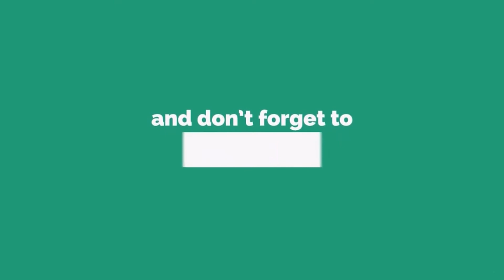Interesting Facts in 6xty Seconds | Random Facts | ClickOnCare | Vol. 16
6xty Second is a short video series where we tell you fun facts under 1 minute.

Delivering Health & Wellness for All